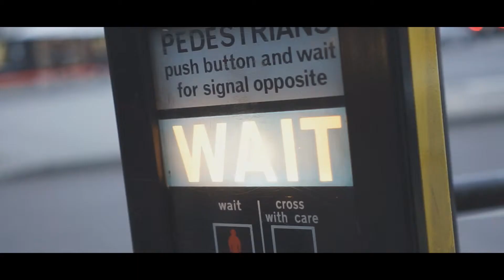Croatia Squad @ Egg London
With the release of his new EP: Squad Goals, Croatia Squad took the challenge of conquering Europe. Having worked with me previously I was asked to come with him for his London EGG debut and film this awesome London evening.